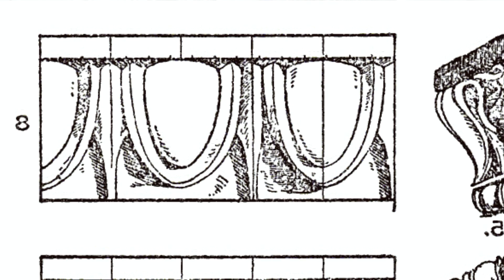Ove - Hasard de Mots #7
Septième vidéo de la série "Hasard de Mots".  Nous découvrons le mot "ove", son histoire et comment l'utiliser.

Petite Musique de Nuit K. 525 en sol majeur Allegro Mozart

Prêt de la caméra : Alban Magyar